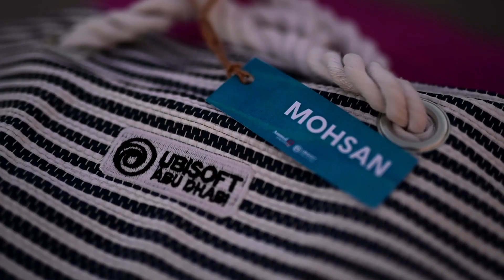UBISOFT | Event Coverage Highlight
We had a great time at UBISOFT's annual meeting with their exciting & challenging activities. We always look forward to being able to cover a company's significant events. It gives us a different challenge on how to tell an engaging story that wrap-ups the important details of the event.

This is just a glimpse of the services that Image N More has to offer.